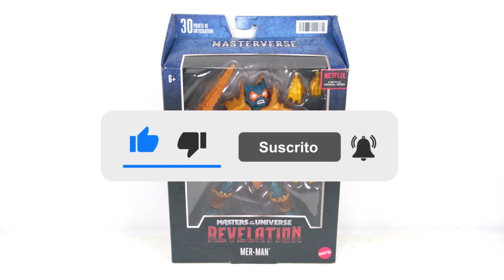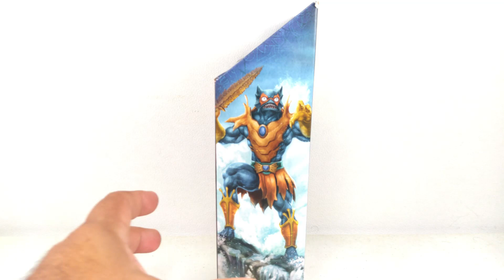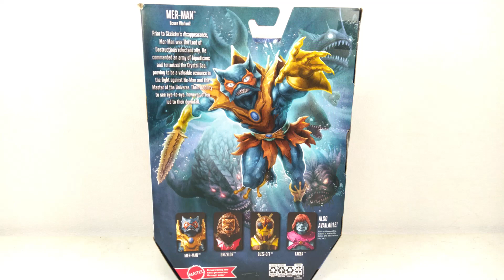Review de MER-MAN 2.0 Revelations (MOTU Masterverse); ¿ahora si nos dieron un buen Mer-man?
📣 Comprar Mer-man Masterverse en Amazon MX 📣

Acompáñame a en este review a la segunda versión de Mer-man que han sacado en la línea Revelation de Masterverse, recordemos que el primero fue un Mer-man algo así como post-apocalíptico que no terminó gustando mucho puesto que era considerablemente distinto a lo que todos conocíamos. Esta vez nos traen algo más tradicional, ¿será que ahora si nos gustará este Mer-man? ve el review y averigua que pienso de esta figura.